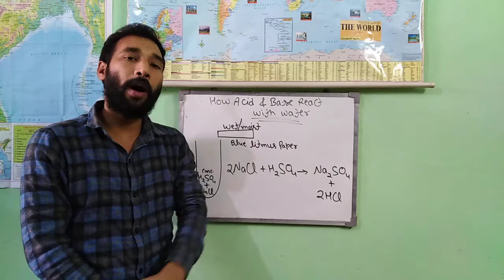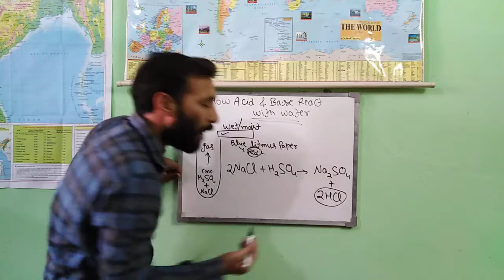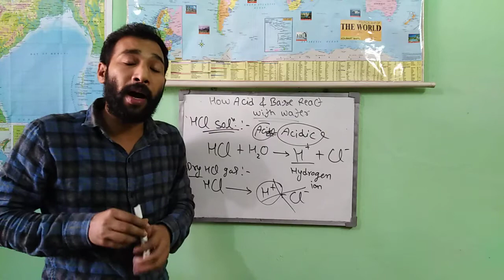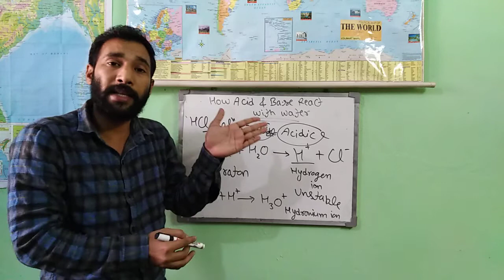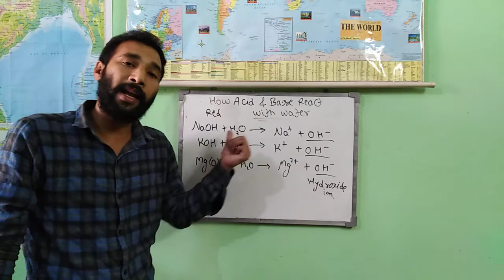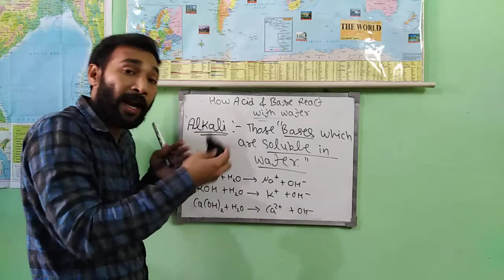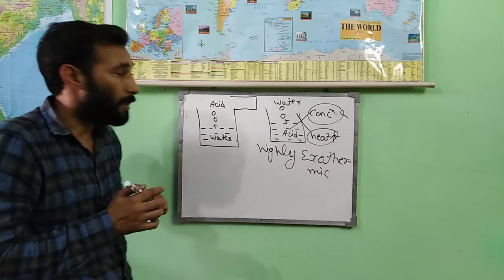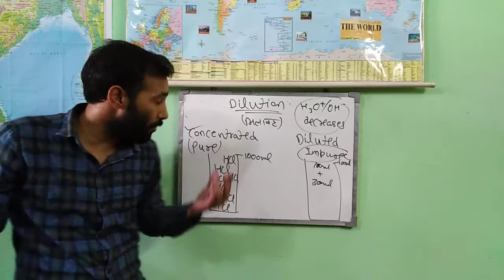Acids, Bases and Salts Class 10th Science (part 05) by Tarun Kumar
Explanation of
1.What happens to an acid or a base in a water solution
2.Method to check a substance is acidic or basic character
3.Why hydronium ion will form
4.Difference between alkali and base with the help of an example
5.Process of addition of acid into water with reason
6.Process of dilution with definition

By Tarun Kumar

hope you will like the series

For videos on class 9th visit

For videos on class 11th maths visit

for videos on class 12th maths visit

Join for academic purpose on NCERT pattern